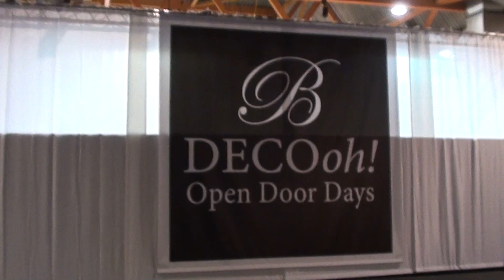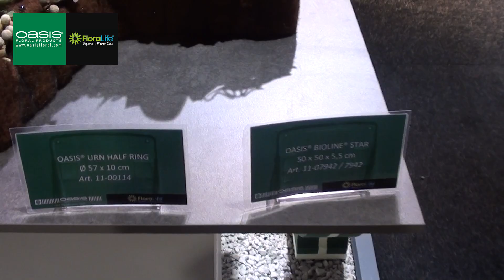B-DECOoh! 2013 - Floral Designs - Urn Deco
Urn Deco Creations by Franky Bollingh

Samen met / Avec:
Agora / Euroveiling / Floralife® / OASIS® Floral Products